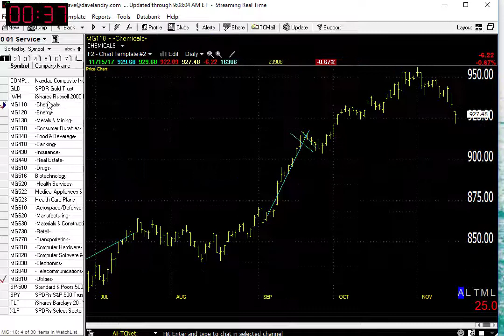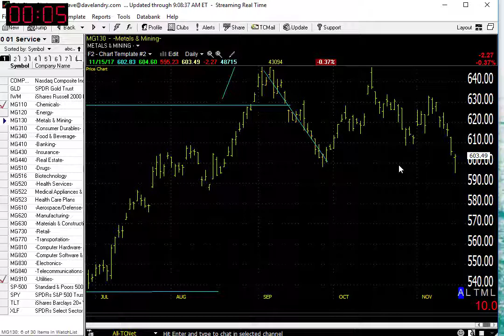11/16/17 Dave Landry's Market In A Minute-Some Concerns So Do These Things